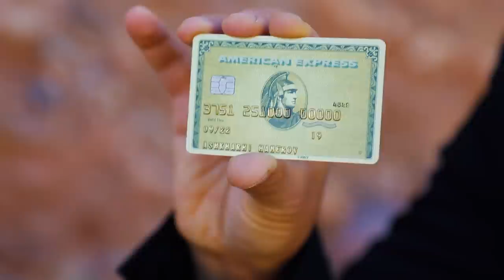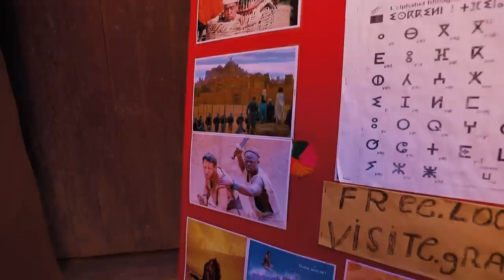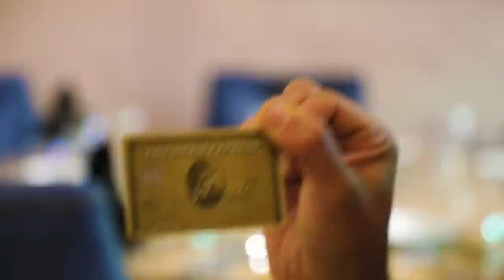Հենց այստեղ է նկարահանվել Գլադիատոր ֆիլմը/Մարոկկո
Վարդան Սարգսյանը Մարոկկո Թագավորության մի քաղաքում է,որտեղ նկարահանվել են շատ ֆիլմեր: